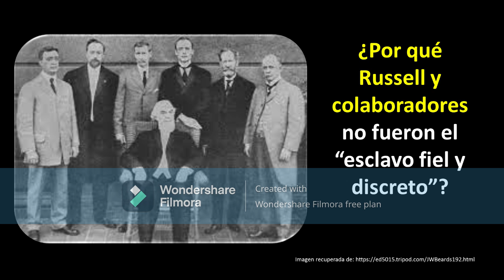TESTIGOS DE JEHOVÁ. RUSSELL... LA MENTIRA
Charles T. Russell NO FUE EL "ESCLAVO FIEL Y DISCRETO"... LA MENTIRA DE LOS TESTIGOS DE JEHOVÁ